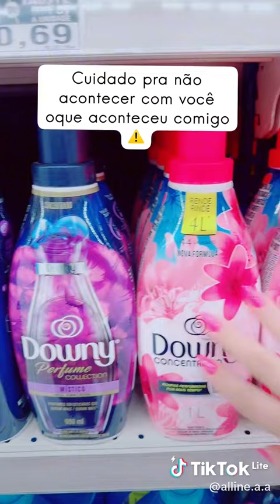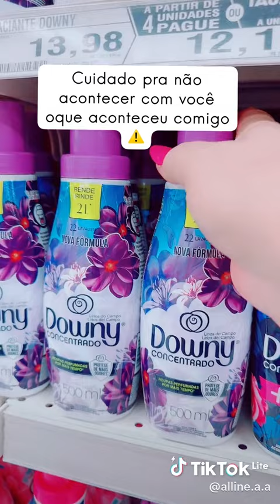PRA VCS SEGUIDORES A DICa